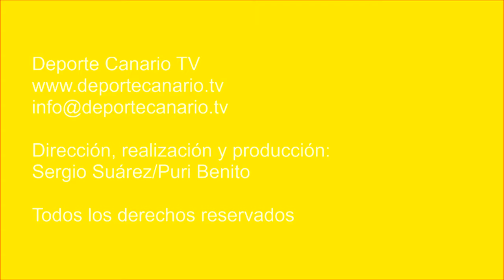El Tenerife B frena en la raya amarilla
Partido de fútbol UD Las Palmas C - CD Tenerife B. Tercera División Canaria. Jornada 9. 7/10/2017. Temporada 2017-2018. Anexo Estadio de Gran Canaria. Las Palmas de Gran Canaria. Resultado final: 1-0